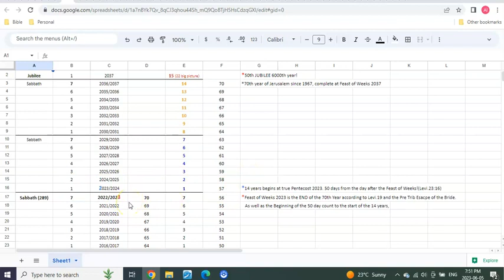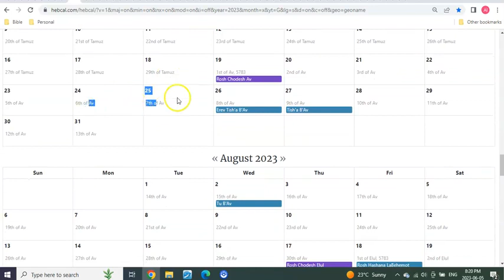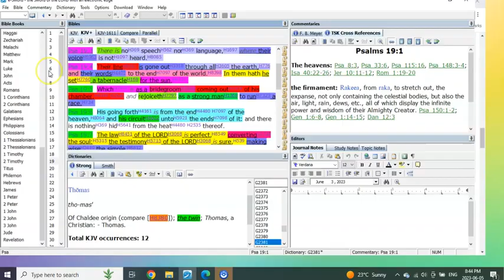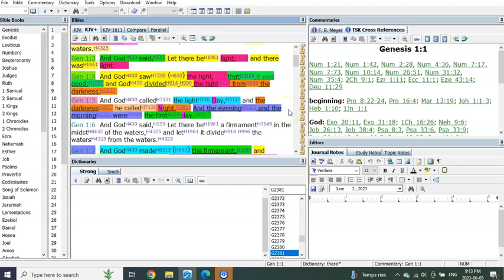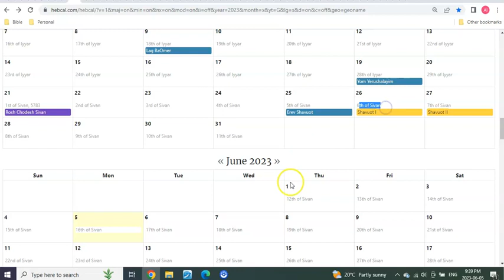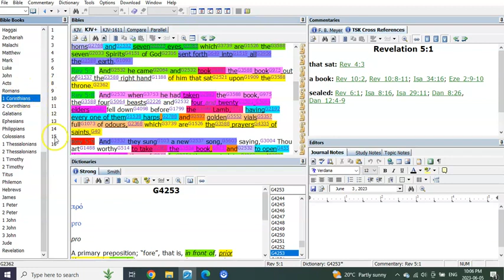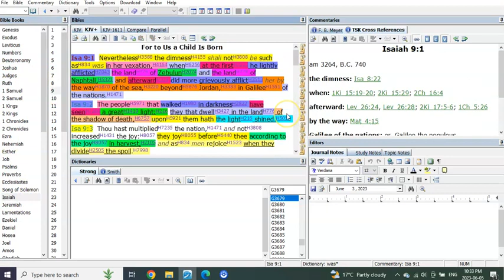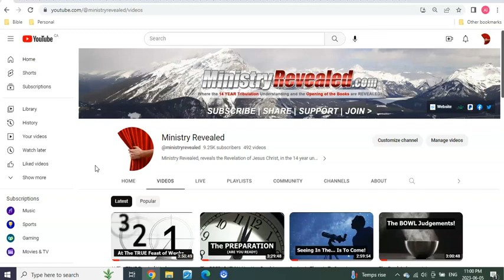HE IS THE ALEPH! and the Tav